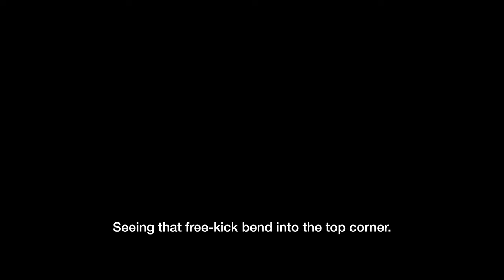Football Brings Us All Together | 2023/24 Away Kit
Our 2023/24 away shirt is a world's first, featuring braille which reads "Football Brings Us All Together". Rovers legend Ian Holloway talks us through his experiences as well as explaining just why this kit is so significant.